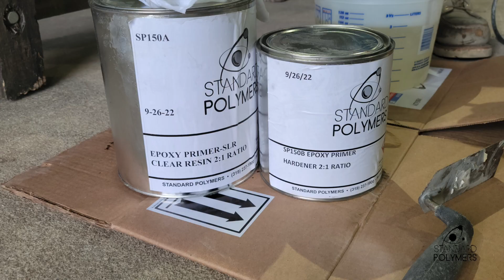Trench FRP Lining with Novolac MGR Coating for Ethanol, Chemical, and Food Processing Facilities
This video shows relining of a severely eroded concrete trench in an ethanol facility using Standard Polymers Novolac Lining MGR System.
Concrete was prepared to ICRI CSP 5 Resurfaced concrete with Vertical Patch, a rapidly hydrating mix.
Epoxy Primer SLR is roller applied.
"Mud coat" of Novolac Lining MGR is Resin+Hardener+Bulking Powder
1.5 oz Chopped Strand Fiberglass is embedded and saturated.
Areas smoothed and repairs made if necessary.
2 roll-coats of Novolac Lining TC are applied.
After cure, trenches are ready to return to service.